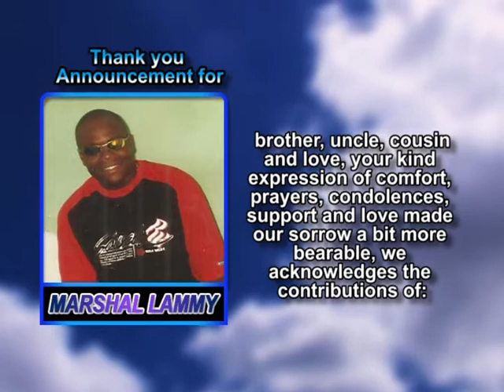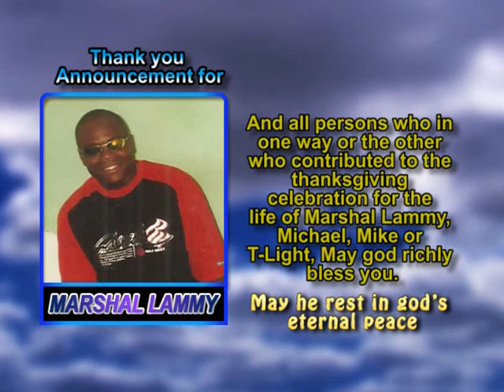Marshal Lammy thank you